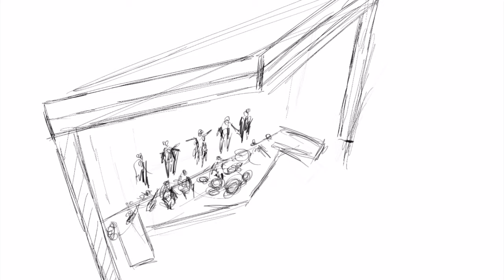Architectural Design With Procreate: Create Dramatic Lighting Effects in Procreate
A real-world design project for a Gloria Estefan broadway show.

ABOUT ME